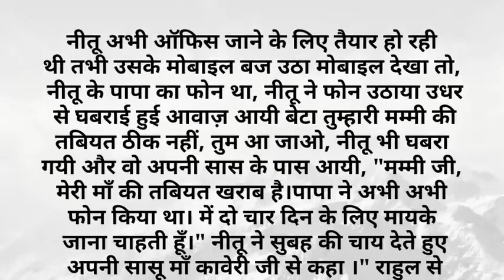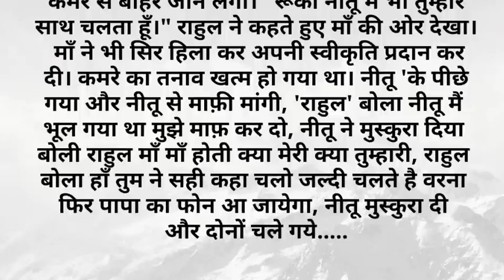रोचक कहानियां | Hindi story | suvichar | heart touching story | kahani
motivational story
meaningfull story
kahani
kahaniya in hindi
kahani kahani
kahaniyan hindi moral story
moral kahani
emotional story
dukh bhari kahani
sad story
rochak kahaniyan
hindi kahaniyan
parivarik kahani
shikshaprad Kahani in hindi
sas bahu ki kahaniyan
Parivarik Kahaniyan
Suvichar
कहानी
कहानी हिंदी
हिंदी कहानी
हिन्दी कहानियाँ
मोरल स्टोरी
मोटिवेशनल स्टोरी
कहानी अच्छी अच्छी
कहानी कहानी
कहानी हिंदी
माँ की कहानी